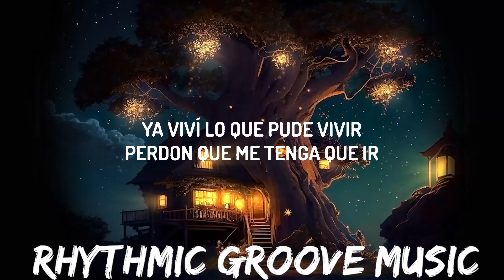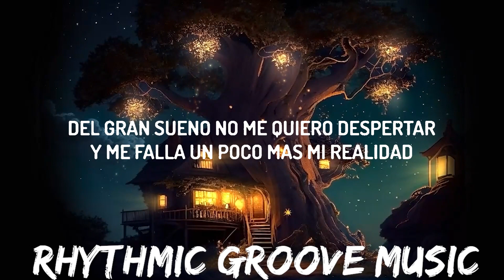Humbe - fantasmas (Letra/Lyrics) | 30mins with Chilling music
Humbe - fantasmas
Stream/Downlaod:

Humbe

(Lyrics):
(Letra):
[Verso 1]
Del gran sueño no me quiero despertar
Y me falla un poco más mi realidad
Aún los llevo pasando por la yugular
Y el recuerdo se convierte temporal
En esta casa no existen fantasmas, son puros recuerdos
De tiempos ajenos, de buenos momentos
En el cielo volaban los buitres que auguran deceso
El fin de los tiempos, nos hacemos eternos

[Verso 2]
Tantas fotos llenando los marcos, mi propio museo
No hay muchos trofeos, con ustedes tengo
Y aunque te lleve en la sangre, me duele sentirte tan lejos
Destellas el cielo y ahora te celebro
Lo sigo intentando, tan cerca el impacto
Hay que ser bien fuertes pa' ver a la muerte derecho y honrado
Cansa'o de pensarlo, oh, no puedo evitarlo
Quiero estar juntitos, tomarme contigo un último trago
Oh-oh, oh-oh-oh (Un último trago)

[Puente]
Ya viví lo que pude vivir
Perdón que me tenga que ir
En la noche conquisto el silencio
Y la ausencia del ruido genera un vacío

[Outro]
Son mil sentimientos
De lo que vivimos cuando tú estabas aquí